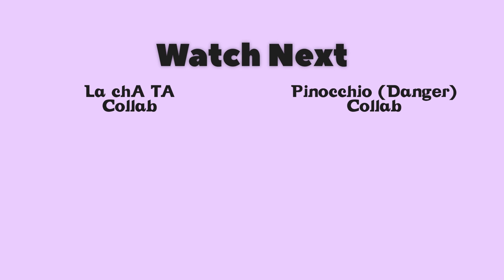[special cover collab] f(x) (에프엑스) - 첫 사랑니 (Rum Pum Pum Pum)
FINAL SONG IS OUT - THE TITLE TRACK OF ONE OF THE BEST KPOP ALBUM OF ALL TIME (as approved by critics)

It's a 3 days after our anniversary, and I'm soooo happy that MeUs got to have so much content this year ;~~; Amber posted a picture, Vic posted on Weibo (she usually doesn't, Vic is more of a private person), Luna had a livestreaaam mentioning f(5) & MeUs, AND KRYSTAL POSTED A FREAKIN PICTURE CAN YOU BELIEVEEEE?
I'm so, so happy to be in this fandom ;~; Makes me think that perhaps it's SM that has been restraining them all this while and they mentioned all of this after being free from SM ahhh

ANYWAYS ON THE COLLAB! The last one is out and this finally completes my series of f(x) collabs wuut!!
I'm super proud of myself (and also my very talented friends who sent lines on time) to be able to mix and release all this within a week omg
Of course I had A LOT of help but this was all very worth it and very fun to do :3 next year, maybe a mega collab? :p

I LOVED THIS ONE SO MUCH. We got all these talented people cranking up the harmonies and I had fun being Amber uuuhuhuhu
This song is deceptively simple, but it's really not :") Rum Pum Pum Pum is one of my top favorites of all f(x)'s title tracks (I love them all but STILL) and I'm happy we were able to carry this out beautifully!
I also lowkey really miss f(x)'s whimsical lyrics like damn they were truly a genre of their own mmh I MEAN who else sings about love like your first wisdom tooth but still sound like you're making so much sense??? damn
Also there's no pictures because... well wadda ya know there's literally almost none HD pics for RPPP :") I used to have a whole vault full of f(x)'s era pictures but sadly that got wiped away when my hard disk broke couple years back :(

- THE CAST -
(in order of appearance)
▶ Amber: Ness [ you're here! ]

▶ Audio Mixing, Video Design & Mixing: Ness
A super duper huge special thanks to Sumishe (for both beta-ing & adding BGVs!!) and Dassa for beta-ing the mix~!